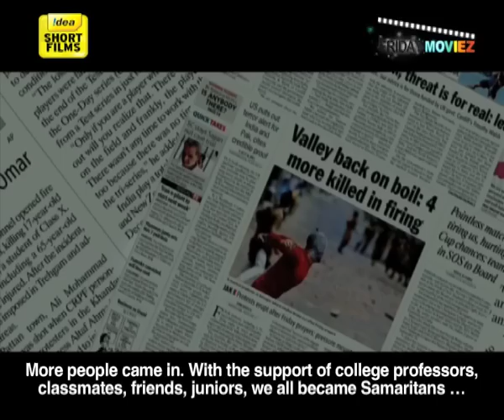Samaritans - An Inspiring Short Film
Have you ever thought of giving it back to the society? These four college friends did! Watch SAMARITANS, a short film based on a true story, and get inspired.